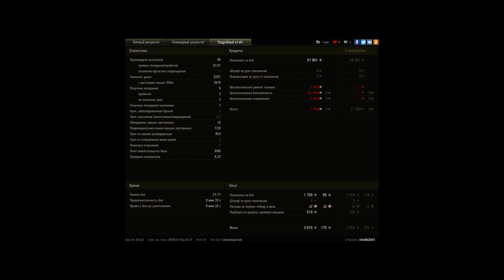Нагибной бой на type-64 (3000 урона)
Награды и Достижения:
 «Костолом»; «Заговорённый»; «Дуэлянт»; «Разведчик»; «Основной калибр»; «Воин»; «Дозорный»; Медаль Фадина; Медаль Найдина; «Огонь на поражение»; Медаль Рэдли-Уолтерса; Знак классности «Мастер»